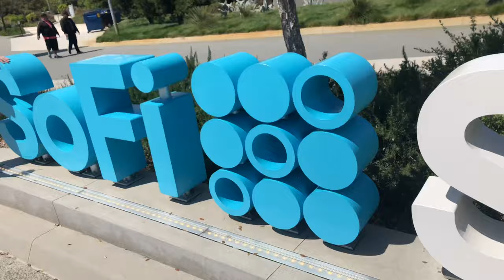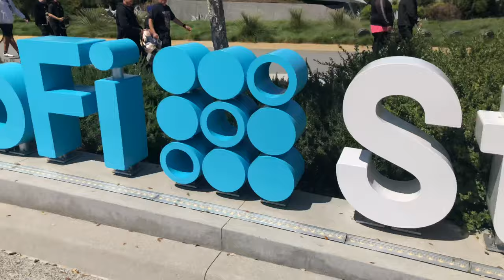Wrestlemania Night two was insane!!!! $1,000 Seats!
Thanks,